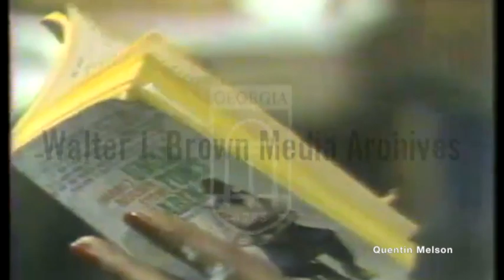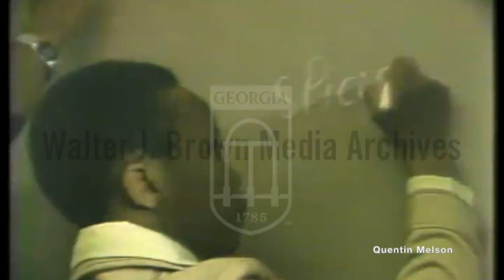Marva Collins Interview (February 23, 1981)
Voiceover: A report on Chicago’s Westside Preparatory School, a school founded by Marva Collins as an antidote to the ineffectiveness of public schools, and its success; interview with Collins. Footage: the outside of the school; students in class; Collins teaching; students reading;

Marva Delores Collins (née Knight; August 31, 1936 – June 24, 2015) was an American educator. Collins is best known for creating Westside Preparatory School, a private elementary school in the impoverished Garfield Park neighborhood of Chicago, Illinois which opened in 1975.[1][2]

Early life[edit]
Collins was born in Monroeville, Alabama, to father, Henry Knight, a businessman who owned a funeral home and worked with cattle, and to mother, Bessie Knight (née Nettles). She grew up in Atmore, Alabama, a small town near Mobile, Alabama, during the time of segregation in the American South.[2] When she was young, Collins went to a strict elementary school in a one-room schoolhouse in Atmore, Alabama, an experience which influenced her later in life.[3] She graduated from Clark College (now known as Clark Atlanta University) in Atlanta, Georgia.[1]

Career[edit]

Collins with President George W. Bush and First Lady Laura Bush in 2004
Collins taught school for two years in Alabama, then moved to Chicago in 1959, where she taught as a full–time substitute teacher in inner–city Chicago Public Schools system for fourteen years.[4]

Westside Preparatory School[edit]
Dismayed at the low levels of learning that she felt some students were experiencing in particular areas, Collins took $5,000 ($25,910 in 2021 dollars[5]) from her own teacher's retirement fund and started a private school on the top floors of the brownstone in the West Garfield Park neighborhood where she lived in 1975.[3]

The school she started was called Westside Preparatory School. Westside Prep became an educational and commercial success.[6] Collins created her low-cost private school specifically for the purpose of teaching low income black children whom Collins felt the Chicago Public School System had mislabeled as being learning disabled.[7] Collins said she had the data to prove that her students were teachable and were able to overcome obstacles of learning via her teaching methods, which she said eliminated behavioral issues and allowed students to flourish.[8]

The one-room schoolhouse of her education influenced her methods. At home her father gave her assignments she believed built her confidence and gave her a sense of responsibility. She felt time spent with students was more valuable than distance-creating audio visual information.[9] Collins and her daughter ran the school for more than 30 years until it closed in 2008 due to lack of sufficient enrollment and funding.[2][6]

Media coverage[edit]
Collins became well-known due to the 1981 TV movie based on her life's work entitled The Marva Collins Story, starring Cicely Tyson and Morgan Freeman.[10][11] She also appeared on a featured news article on CBS's 60 Minutes. Cicely Tyson, who played Collins in the TV movie, said she spent time with Collins to research for the role.[12] The 60 Minutes feature was inspired by a 1970s article written by Chicago Sun-Times reporter Zay N. Smith about Collins and Westside Prep.

Due to the success of her teaching methods, it was reported that President Ronald Reagan wanted to nominate Collins to the position of Secretary of Education,[6][18] but Collins took herself out of the running for the position.[19][20] In 1983, Reagan cited Collins during an unveiling of a national program to combat adult illiteracy.[21] She was also asked by president George H. W. Bush to become Secretary of Education, but she declined in favor of teaching one student at a time.[22] I

Teaching methods and critics[edit]
Collins was known for applying classical education, in particular the Socratic method, modified for use in primary schools, successfully with impoverished students. Collins criticized the teaching of the students, not the students themselves.[7] She wrote a number of manuals, books and motivational tracts describing her history and methods. In 1982 and in subsequent articles, Collins has been criticized by George N. Schmidt from Substance News, who claims that Collins' work was fraudulent.[27][28] Collins denied any fraud.[29] At the time, Collins had both supporters and detractors.[30]

Personal life and death[edit]
Collins married to Clarence Collins from September 1960 until his death in 1995.[31] Together, they had three children; Patrick, Eric and Cynthia. Collins died on June 24, 2015 in Beaufort County, South Carolina, aged 78, while in hospice care.[1]